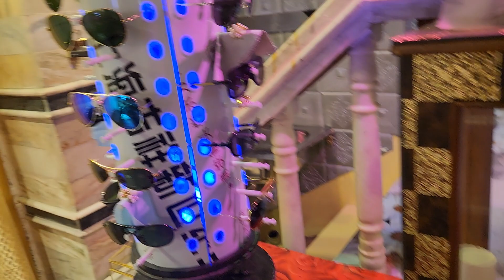আদর্শ সুন্দর বাস্তুর জন্য চশমা সানগ্লাস এদিক-ওদিক ছড়িয়ে না রেখে তাকে অর্গানাইজ ভাবে রাখুন BABA DEV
আদর্শ সুন্দর বাস্তুর জন্য চশমা সানগ্লাস এদিক-ওদিক ছড়িয়ে না রেখে তাকে অর্গানাইজ ভাবে রাখুন

BABA DEVDASS ASTROLOGER 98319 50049 AND 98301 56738
VASTU CONSULTANT